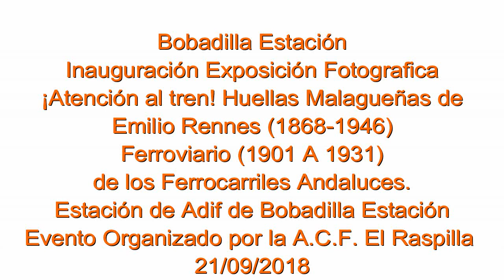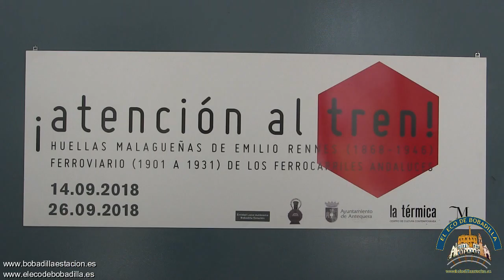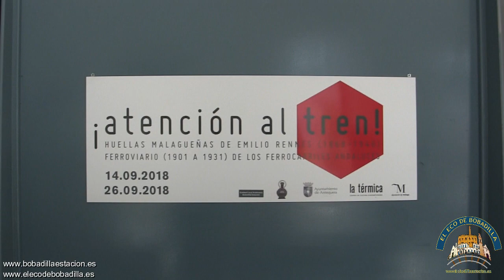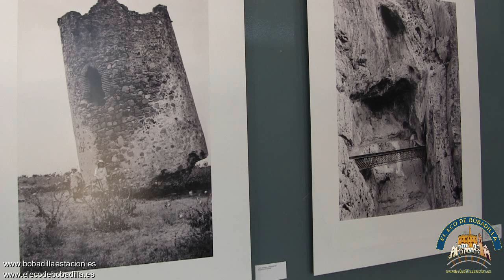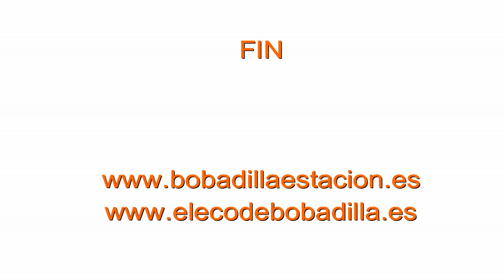Bobadilla Estación,Presentación Inauguración Exposición Fotografica Emilio Rennes 21 9 2018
Bobadilla Estación Acoge la EXPOSICIÓN. “Atención al tren. El ferrocarril en Málaga y Bobadilla Estación de hace 100 años” de  Emilio Rennes, fue inaugurada ayer 21 de Septiembre, dentro de los actos de la A.C.F. El Raspilla con motivo de la Fiesta Ferroviaria 2018